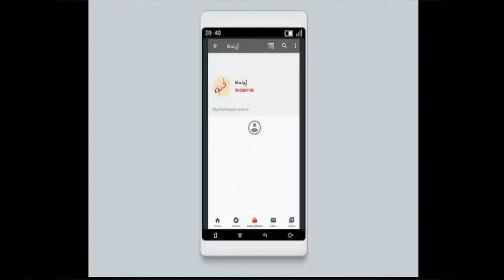Miniature Photo Bottle Art | Photo in Bottle Art | Paint Bottle Reuse | Bottle Craft